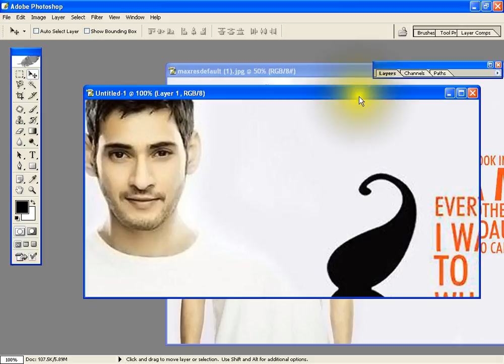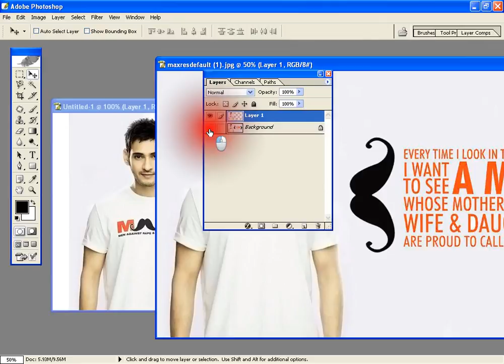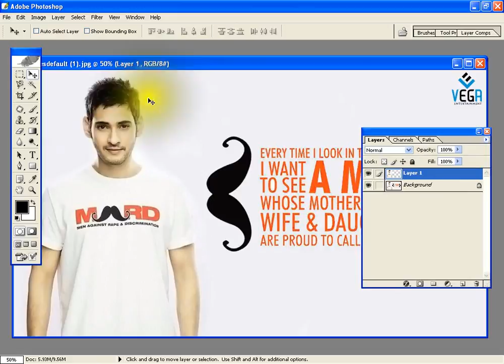Photoshop Telugu Tutorials | Adobe Photoshop part 19 About Move tool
Adobe Photoshop part  19. In this tutorial we describe about Move Tool  in the photoshop cs or photoshop 8.0 in Telugu. IF YOU HAVE ANY DOUBT COMMENT ON COMMENT BOX. WE CAN CLARIFY THE DOUBT ::) Varadhi Tutorials
This video powered by DASARADHI WEB SOLUTIONS | GUNTUR